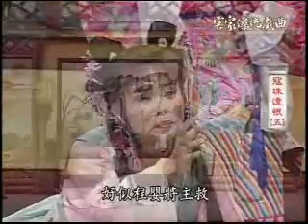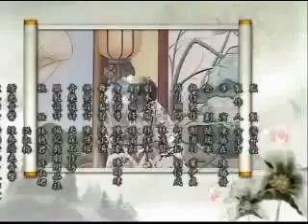2007-客家傳統戲曲 第620集